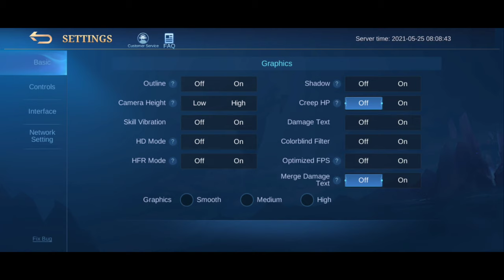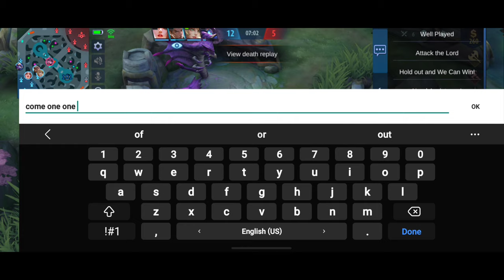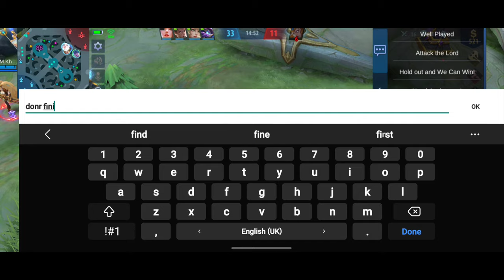📍Mobile legends gameplay | karina main hero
description
Hi Gamers,  I'm NeverMore! Here you will see me playing PC games and Mobile Games having some fun.
I Playing Apex Legends, Valorant, MOBA and CSGO With You On the NeverMore Gaming Channel.
Fully Indian Gamer With Hindi Commentary.
🢂Hang out with me live:
PC Specs :
Operating System : Windows 10 (64-Bit)
Processor : Intel(R) Core(TM) i5-9400F CPU @ 2.90GHz   2.90 GHz
RAM : 16.0 GB
Video Card : NVIDIA GeForce GTX 1650  4GB ( MSI )
CPU Cooler : Air Cooler
PSU : Antec Atom V550 Watts
Cabinet : Antec NX310
Motherboard : MSI H310M PRO-VDH Plus
Monitor : HP ProDisplay P221 @ 60Hz
Keyboard : Redgear Blaze
Mouse : Dragonwar ELE-G9 Thor
Headphone : Redgear Cosmo 7.1